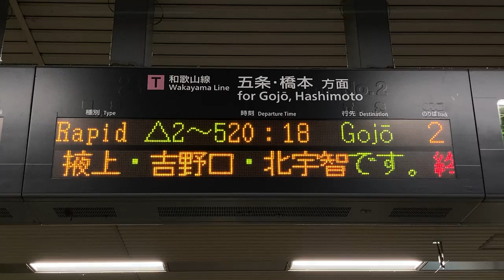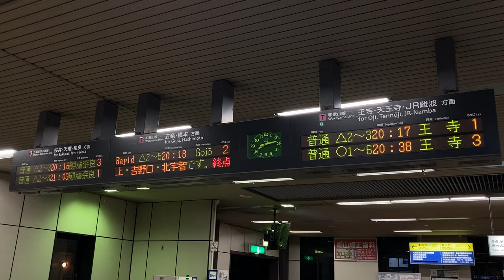JR西日本 高田駅 改札口 発車標(LED電光掲示板) 2021/4